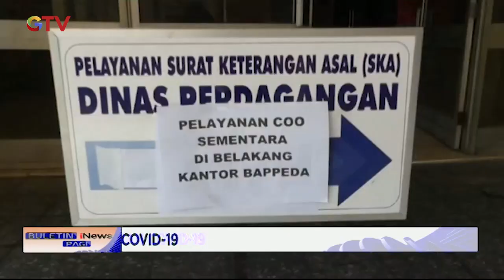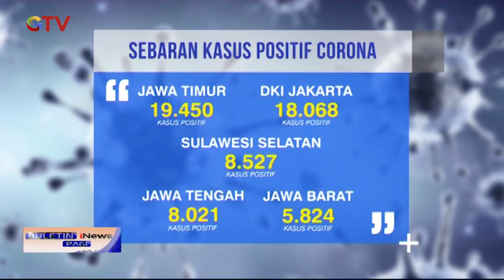Data COVID-19 Terbaru, Total Kasus Menjadi 93657 - BIP 24/07